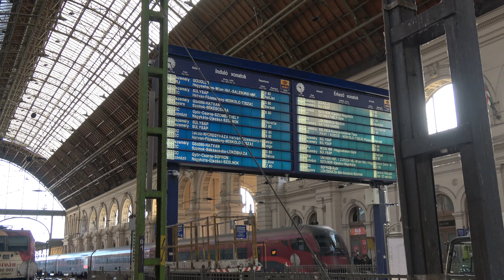Keleti railway station sounds in Budapest (Hungary)